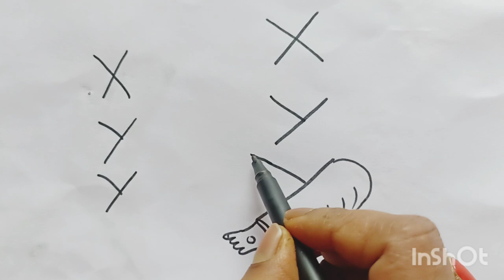How to draw Lakshmi maa from xyy |very easy drawing@Love_in_drawing